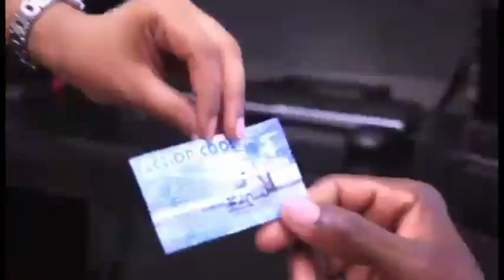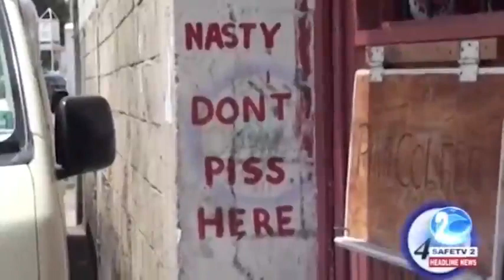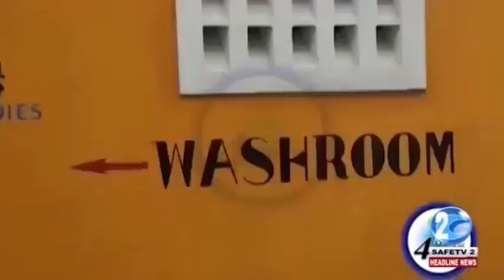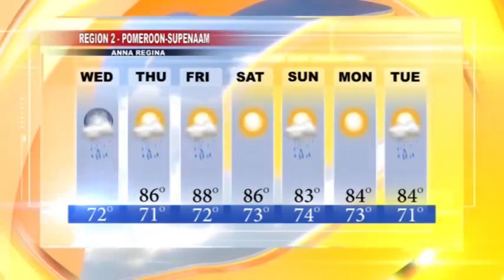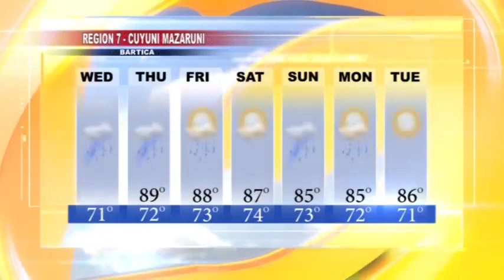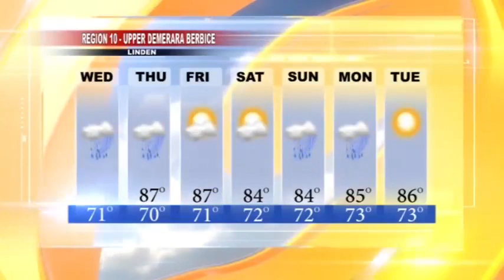GUYANA TRUSTED TELEVISION HEADLINE NEWS 13th DEC 2017